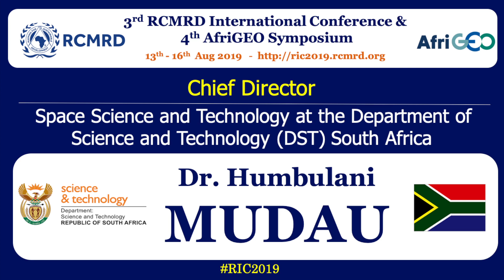RIC 2019 - Dr. Humbulani Mudau, Chief Director of Space Science and Technology, South Africa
This video segment features Dr. Humbulani  Mudau as he describes the present and future of “Earth Observation for Evidence-Based Decision Making” at Regional Centre for Mapping of Resources for Development, RCMRD at RIC 2019 themed “Earth Observation for Evidence-Based Decision Making”
Earth: The planet on which we live “THE WORLD “
Observation: Is the action or process of carefully watching someone or something, “THE EARTH”.
Evidence: Is anything that you see, experience, read, “OBSERVE”, or are told that causes you to believe that something is true or has really happened.
Decision Making: The thought process of selecting a logical choice from the available options based on “EVIDENCE”.